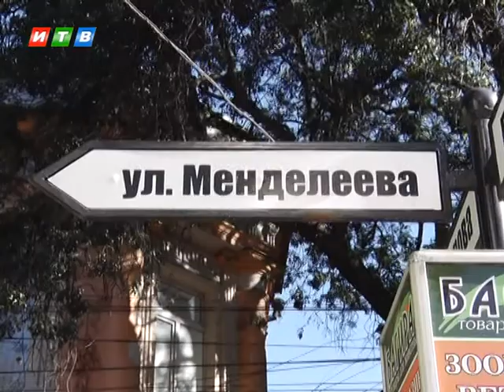На Менделеева в Симферополе возникла неразбериха с направлением движения